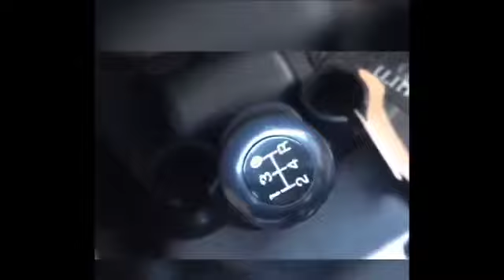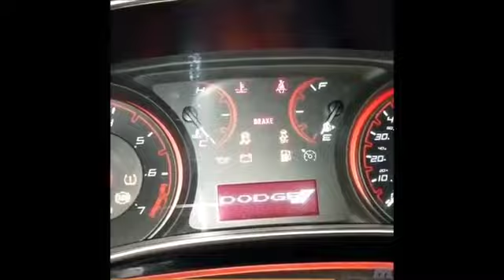Symphony of Perfectly Working Cars